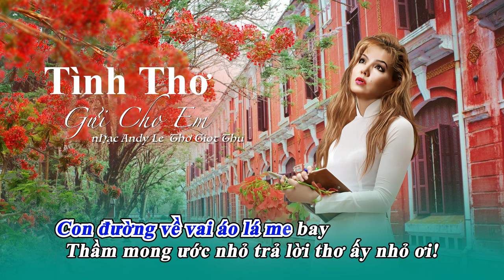TÌNH THƠ GỬI CHO EM | KARAOKE | TÔNG NAM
Tác phẩm: Tình Thơ Gửi Cho Em
Nhạc: Andy Le, thơ: Giọt Thu
Copyright: Andy Le Music